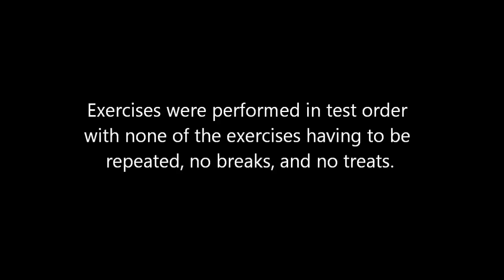Hera WRDX exercises - July 17, 2011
Hera, Landseer Newfoundland, performs the exercises for the Water Rescue Dog Excellent (WRDX) test on July 17, 2011.